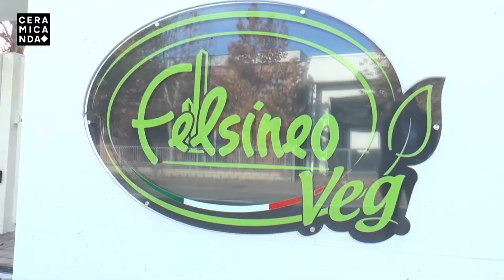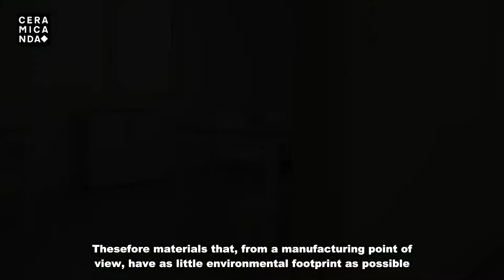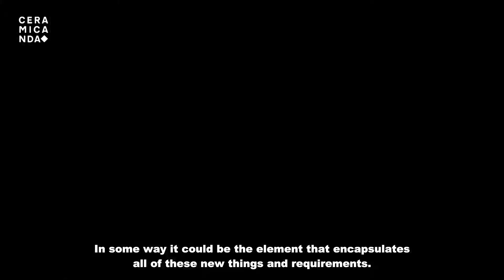Felsineo Veg sceglie Kerlite per il proprio stabilimento a Bologna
Tre collezioni in gres laminato Kerlite (Cluny, Materica e Wonderwall) sono state utilizzate per la ristrutturazione del nuovo stabilimento Felsineo Veg, a Bologna. Le collezioni CottodEste sono state impiegate non solo per il rivestimento esterno della palazzina, ma anche per pareti e pavimenti degli uffici. Un progetto curato dallo studio SICARCHITETTURE.